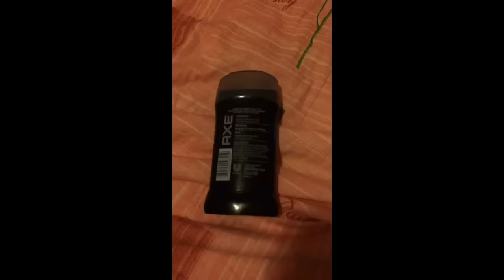My Markiplier musical.ly compilation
when boredom strikes you. All audio is credited to Markiplier.